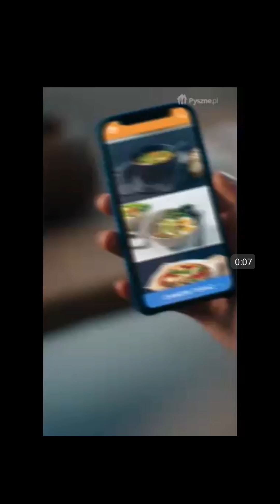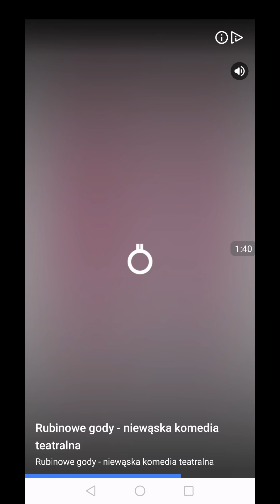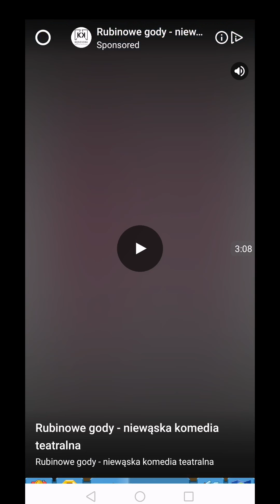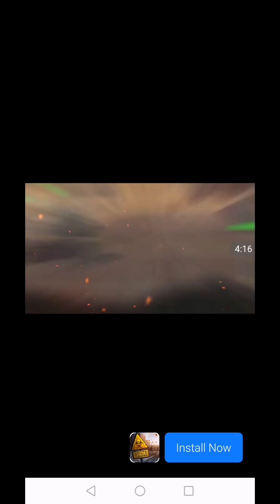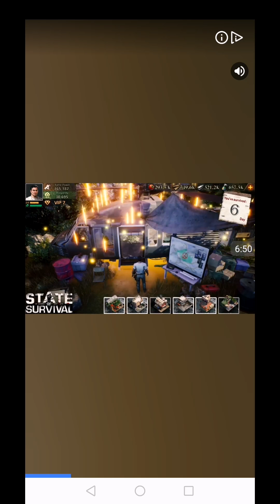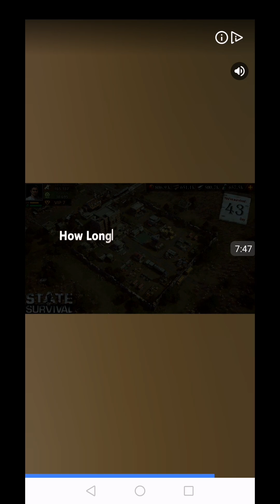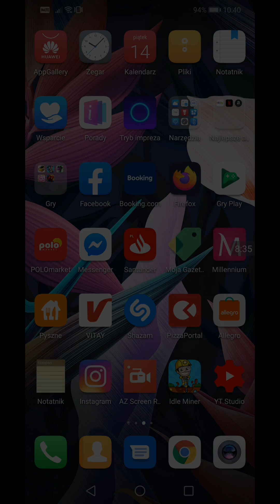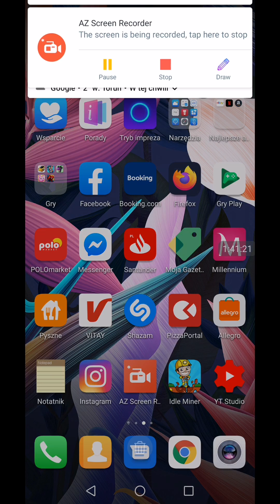Idle Miner part 117